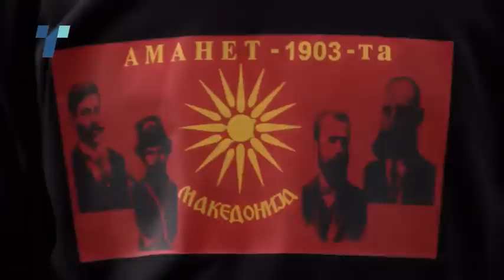Среќа и тага пред Кривичен суд